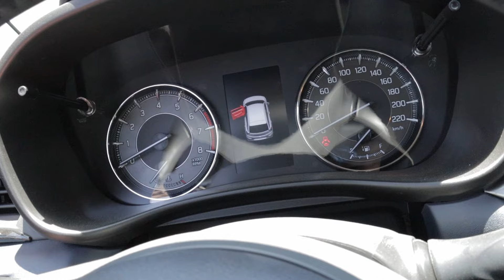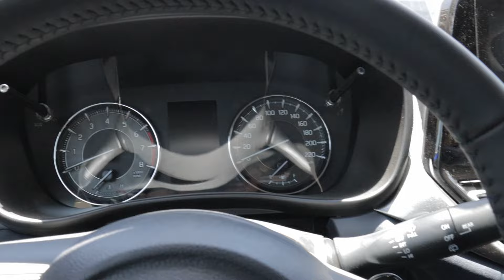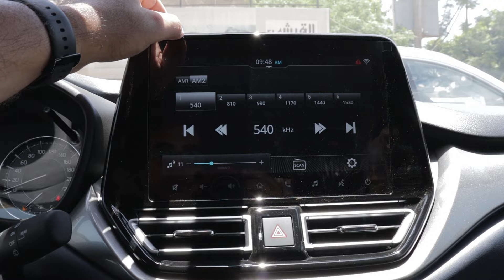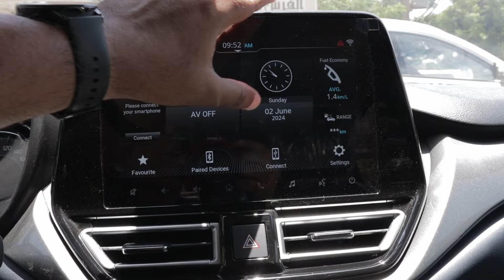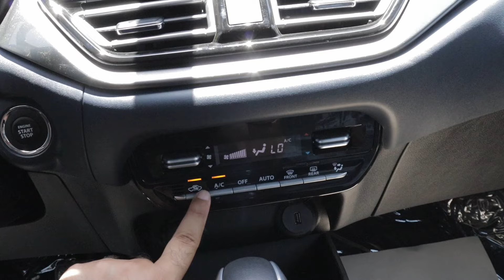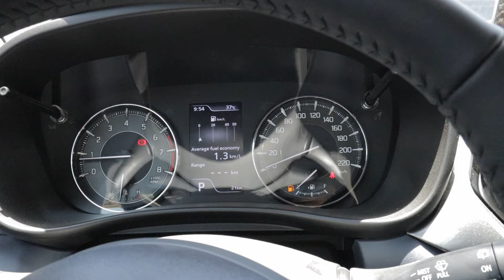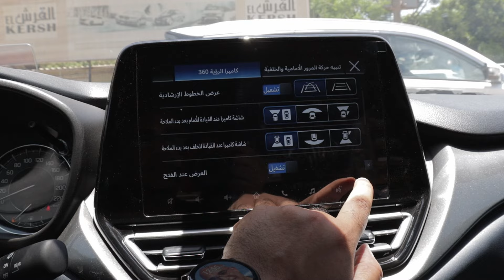استعراض مواصفات سوزوكي بالينو 2024 لون رمادي Suzuki Baleno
2024 Suzuki Baleno , Grandeur Grey interior review
استعراض مواصفات سوزوكي بالينو 2024 من الداخل
Sound by 2024 Suzuki Baleno - Interior & Exterior WalkAround

00:00 المفتاح
00:36 الكرسي
01:05 الخامات الداخلية
02:08 استعراض داخلي
02:31 باب السيارة
02:55 تشغيل السيارة
03:20 نظام التشغيل
04:55 التكييف
06:02 ناقل الحركة
06:37 عدادات السرعة
06:52 كاميرات محيطه 360 درجه
07:48 سقف السيارة
08:15 تابلوه السيارة
08:24 المساحات بالخلف
09:07 استعراض خارجي
10:08 التابلوه من الخارج
10:53 استعراض خارجي
11:25 الشنطه

* رأيي الشخصي:
- تصميم جميل جدا لتابلوه السياره وجودة الصناعه جيدة جدا بالنسبة للسعر سواء مستوى التقفيل او جودة الخامات
- حليات الكروم موجودة بوفره بتابلوه السياره والكونسول الوسطي وناقل الحركه وعجبني وجود اجزاء باللون الازرق ليضيف المزيد من التميز لتابلوه السيارة
- المقاعد من القماش بتحكم يدوي وهي كبيرة الحجم وتدعم الظهر والساقين بشكل جيد
- الشاشه عالية الوضوح والاضاءه وحساسية اللمس بها ممتازه وهي سهلة الاستخدام وتدعم كافة وسائل الاتصال
- التكييف جيد جدا وكذلك جودة الصوت
- السيارة بها كاميرات محيطه 360 درجه وهي عاليه الدقه والوضوح مقارنه بالمنافسين من نفس الفئه السعريه
- تصميم جميل جدا للسيارة من الخارج مع وفره حليات الكروم مع تصميم الاضاءه الاماميه والخلفيه الانسيابي بالاضافة الى تصميم الجنوط الذي يتماشى تماما مع تصميم السياره

* سيارة مميزة جدا من سوزوكي بها مستوى ممتاز من الكماليات مقارنة بالمنافسين كوجود الكاميرات المحيطة ومرايات ضم والشاشة وارى ان جودة الكماليات كالشاشة والكاميرات ممتازة مقارنه بالمنافسين والسيارة تناسب جدا الشباب والفتيات والمبتدئين في القياده